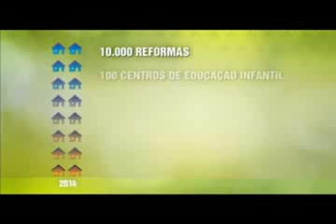Ludmila Junqueira-SECIDADES E AGEHAB-GOBERNO DO ESTADO DE GOIÁS